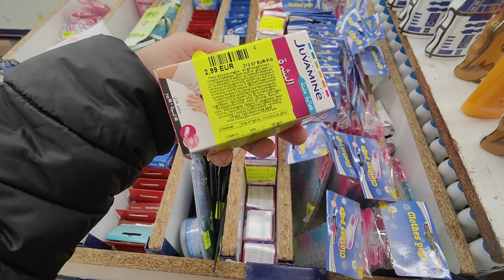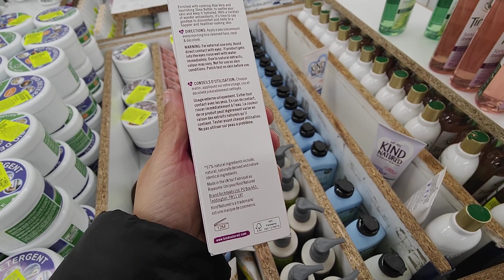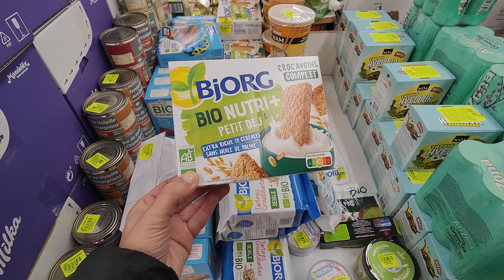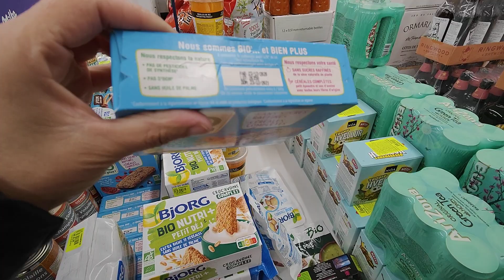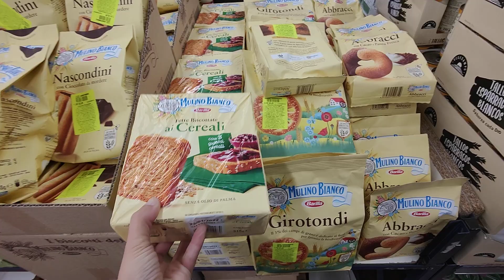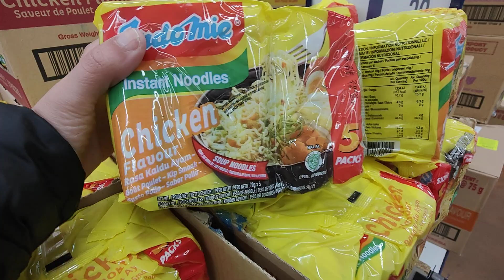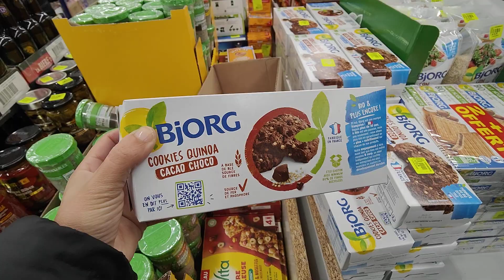NOZ ARRIVAGE COSMÉTIQUE ALIMENTATION 15 NOVEMBRE 21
NOZ COSMÉTIQUE ALIMENTATION saint SOUPPLETS